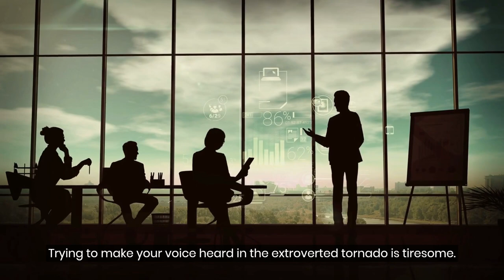Strategic Thinking 101: A Blueprint for Introverts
Ever felt like a lone wolf in a pack of extroverts, drowning in the noise of their ideas and the audacity of their pitches?

Trust me; I've been there. Trying to make your voice heard in the extroverted tornado is tiresome.

But what if I told you that you could turn the tables? That being an introvert is your secret weapon in the world of strategy?